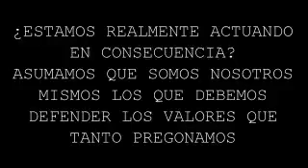Estamos llevando a la acción los valores del Rugby?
Video de Fernando Fossati